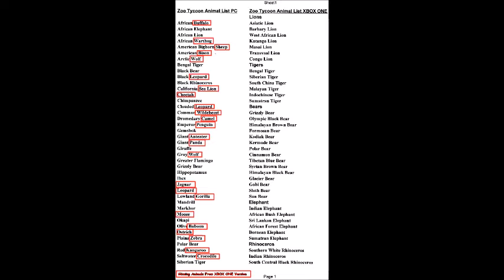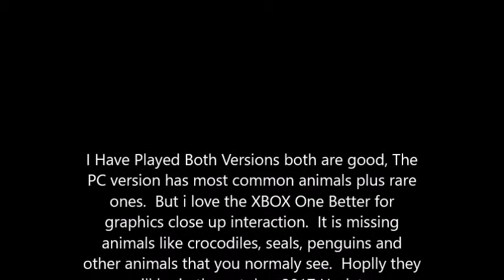Zoo Tycoon pc vs Zoo Tycoon XBOX One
Review of Zoo Tycoon for PC and XBOX One